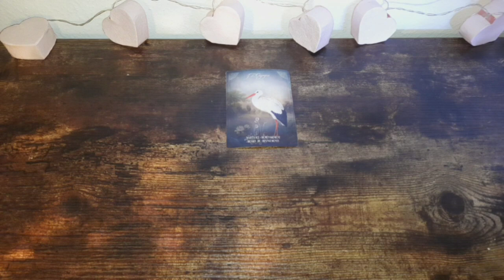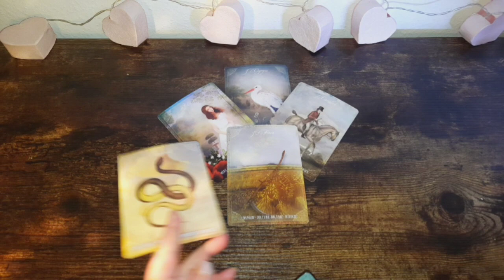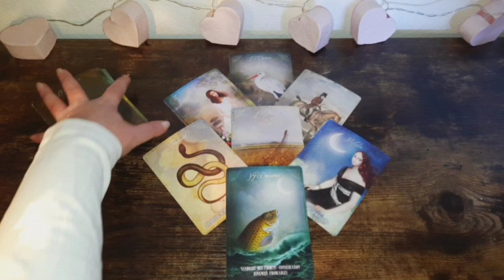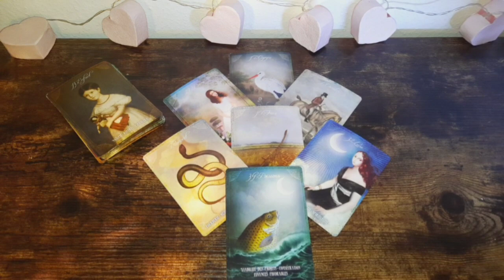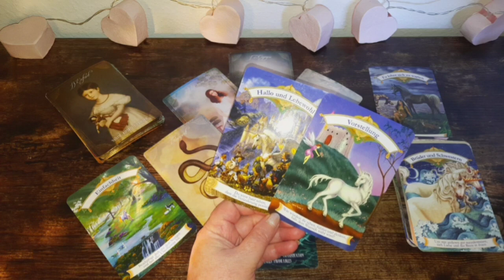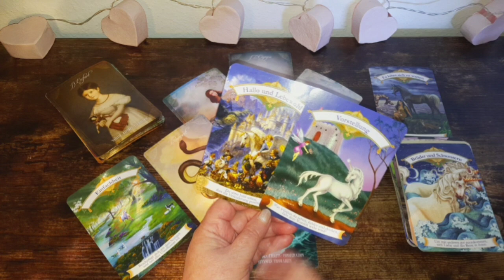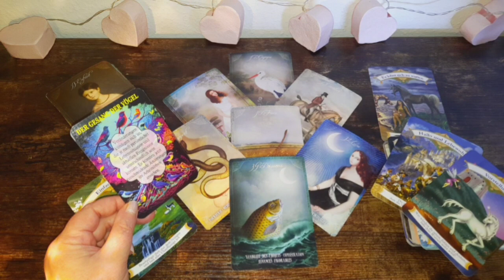tagesbotschaft 26.10.23 Qualität und Quantität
Verwendete Karten:
Mademoiselle Lenormand, c Gabriel Sanchez, Editions Exergue